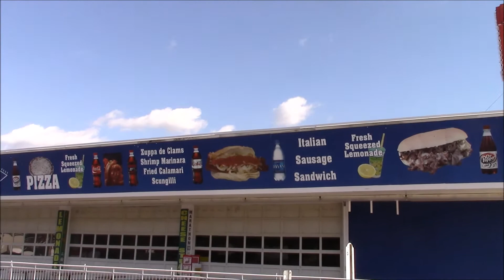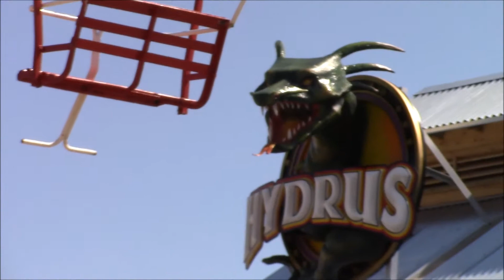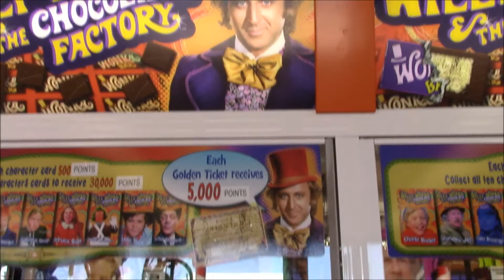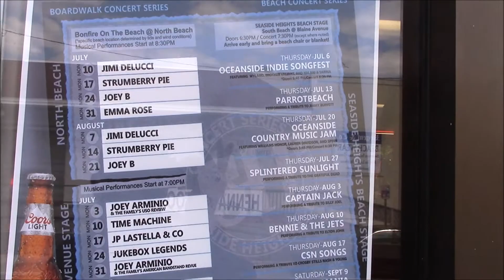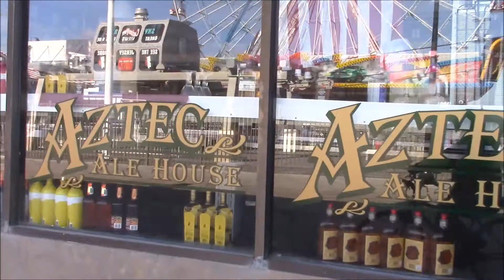ducks boardwalk steaks unlimited in seaside heights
contruction continues in seaside park. beautiful wednesday in seaside.